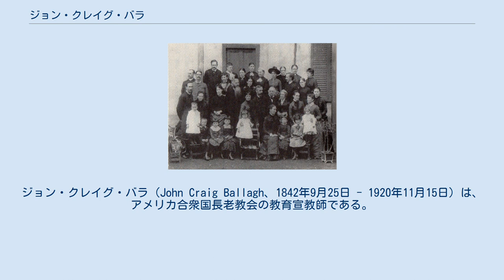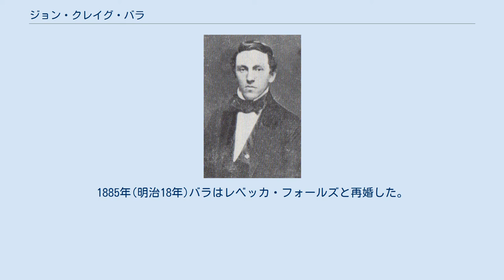ジョン・クレイグ・バラ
ジョン・クレイグ・バラ（John Craig Ballagh、1842年9月25日 - 1920年11月15日）は、アメリカ合衆国長老教会の教育宣教師である。
ジェームス・ハミルトン・バラは実兄(次男)。
 1842年、ジョン・クレイグ・バラはアメリカ合衆国ニューヨーク州デラウェア郡ダベンポートで小作農に従事していたジョン・ハミルトン・バラとアン・P・クレイグ・バラの間の5男5女の四男として生まれる。
 ジェームスの誕生直後、一家はニューヨークに引っ越し、また、ロング・アイランドのヘンプスティード(Hempstead)、次に、ニュージャージー州テナフライに移住する。
 地元のテナフライ学校で初等教育を終了し、チェリー・アカデミーに進学し、数学、天文学、土木、商業簿記などを学んだ。
1846年に母校のテナフライの教師になる。
後に、ミズーリ州のウエスト・ポート・アカデミーで準学長を務めた。
また、教会もウェスト・ポート長老教会(West Port Presbyterian Church)に転籍する。
 アメリカ・オランダ改革教会宣教師で兄のジェームス・ハミルトン・バラ アメリカ・オランダ改革教会から派遣され、日本いた兄のジェームス・ハミルトン・バラが1872年(明治５年)に日本基督公会を設立して、仮牧師として牧会に専念することになった。
それまで、ジェームス・ハミルトンは、弟のジェームス・クレイグに、ジェームスが教鞭を取っていた洋学校の藍謝堂(高島学校)の、教師の代役を依頼する。
 これを受けて、バラは1872年(明治5年)6月に来日し、高島嘉右衛門と契約を結び、藍謝堂の教師になる。
途中、県立修文館と合併し、横浜市学校になる。
火災で新校舎が焼失して野毛山に移転し、市中共修文館に改称する。
1875年(明治8年)に契約満期終了により、修文館を退職する。
 1875年8月16日に米国長老教会、ヘンリー・ルーミスの司式で、リディア・ベントンと結婚式を挙げて、横浜山手9番に新居を構える。
そして、夫人とともに米国長老教会在日ミッションへ加入を表明し、8月30日に承認された。
それ以降ヘボン塾の男子クラスを受け持つことになった。
 1876年(明治9年)1月にJ・C・ヘボン夫妻は塾をバラに任せることになり、それ以降バラ塾と呼ばれることになった。
バラの教え子は熊野雄七、石本三十郎、服部綾雄、松村介石などがいる。
 1877年(明治10年)米国長老教会ミッションはアメリカ・オランダ改革派教会とスコットランド一致長老教会と共同で、日本基督一致教会を創立する。
日本人教職の養成のために東京一致神学校を設立した。
この神学校に人材を送り込む教育機関として、1880年(明治13年)に築地大学校が設立された。
バラが教頭になり、専任教師にウィリアム・インブリー、O・M・グリーンらが就任した。
 1881年(明治14年)からは築地大学校の校長になった。
1882年(明治15年)に一時帰国する。
帰国間際に妻のリディアが肺炎で死去する。
 1880年代半ばのアメリカ合衆国長老教会東京ミッションのメンバーの家族の集合写真,最後列左から三人目が妹のアニー・バラ、前から2列目の左から三人目が後妻レベッカ、バラはその右隣 1884年(明治17年)9月7日の再来日の際には妹のアニー・バラが一緒に宣教師として来日した。
1885年(明治18年)バラはレベッカ・フォールズと再婚した。
 1886年(明治19年)に東京一致神学校、東京一致英和学校、英和予備校が合併して、明治学院が設立された。
それから、バラは普通学部の教授として天文学、簿記学を教えた。
また、40年に亘り在日長老ミッションの会計を務め、健全なミッション運営に貢献した。
 1920年(大正9年)11月15日に鎌倉で死去する。
亡骸は瑞聖寺の明治学院墓地にレベッカ夫人と共に埋葬されている。